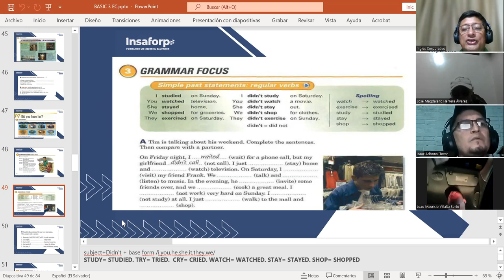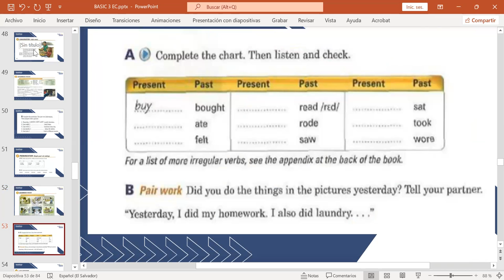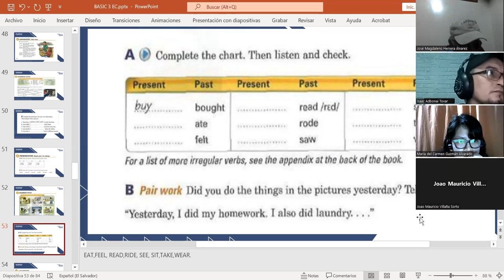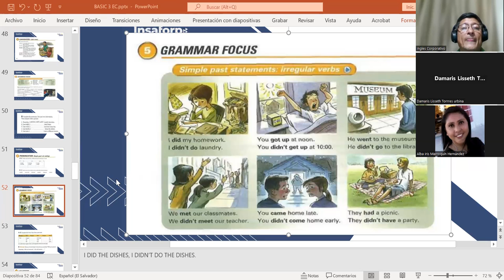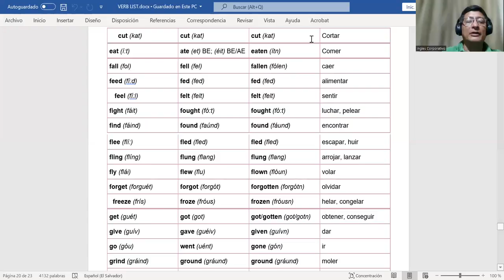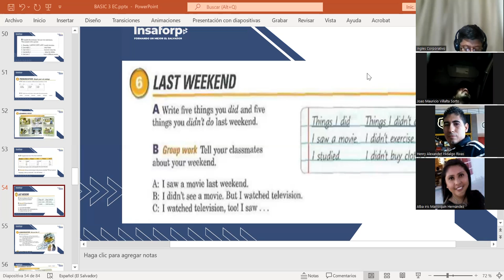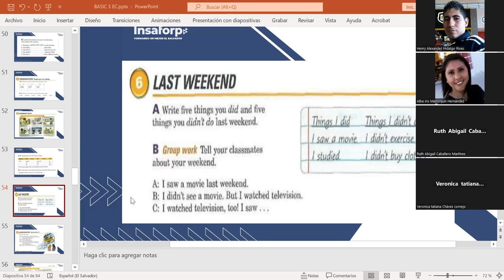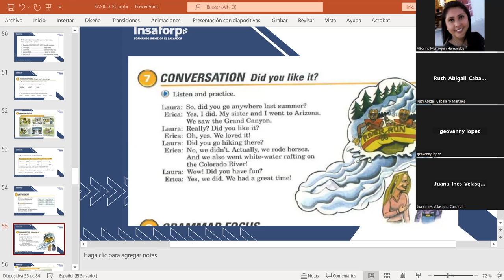CLASS 11-11-8-2023-FI-REGAL-55-MARTINEZ DE LEON-IRREGULAR VERBS